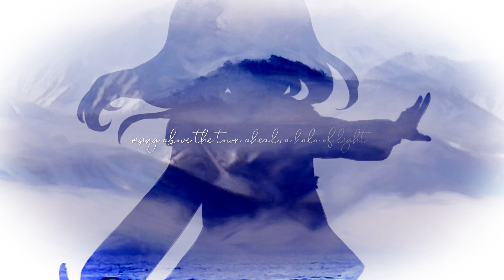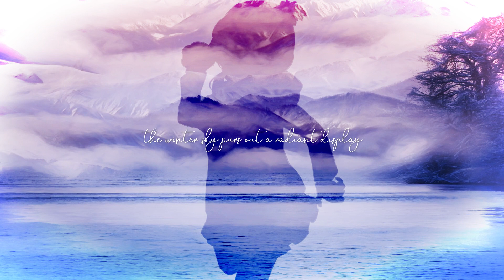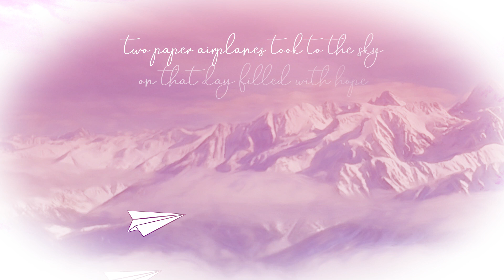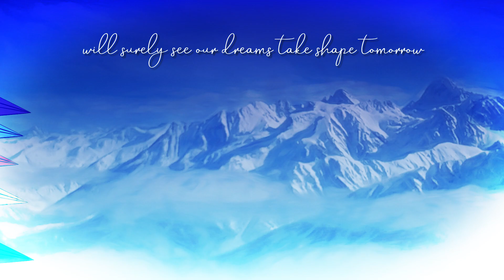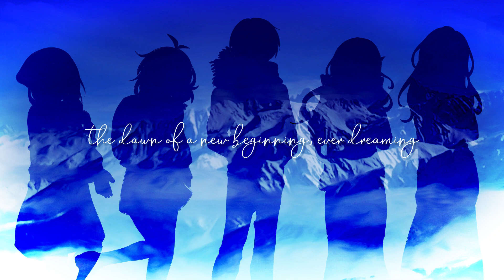⌈5人Chorus⌋ Yume no Katachi (fuwari-p, ゆめのかたち) ⌈5人英语合唱⌋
English cover of Yume no Katachi (The Form of Dreams) by Fuwari-P.

Title
►Yume no Katachi (ゆめのかたち)

Original Producers
►Fuwari-P (Music, Lyrics)
►Nekomura (Original Illustration and Video)

Original Singers
►Hatsune Miku, GUMI, Kagamine Len, MEIKO, Camui Gackpo, Kagamine Rin, KAITO, and Megurine Luka

►Mathew (Here)

English Lyrics, Mix
►Mathew (here)